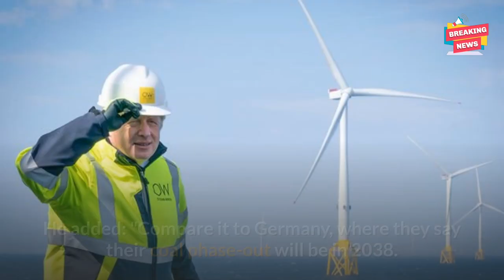Merkel's plans skewered after warning UK 'lags far behind' Germany: 'Not taking lectures!'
Synopsis: ANGELA MERKEL's plans have been torn apart by Business and Energy Secretary Kwasi Kwarteng, who told Express.co.uk that the Government "shouldn't be taking lectures from anybody" on meeting their net-zero target.

The Government has published its strategy to "kick start a world-leading hydrogen economy" in the UK. Laying out the plans, Mr Kwarteng said it will support over 9,000 UK jobs and unlock £4billion worth of investment by 2030. But INEOS, one of the UK’s largest producers of hydrogen, has warned the Government must now move "quickly and decisively" to level up with the rest of Europe, claiming that we currently "lag far behind Germany".

UK Breaking News: Hot news about Britain's exit from the European Union. New policies, trade negotiations. Country reconstruction process, new policy after the UK officially left the European Union.

© Copyright by UK Breaking News ☞ Do not Reup